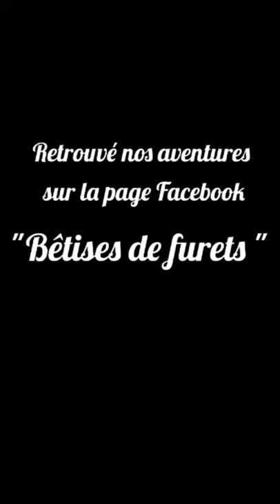Furets qui ont des problèmes mécanique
Furets qui jouent avec une voiture